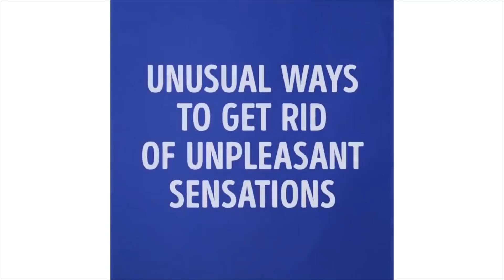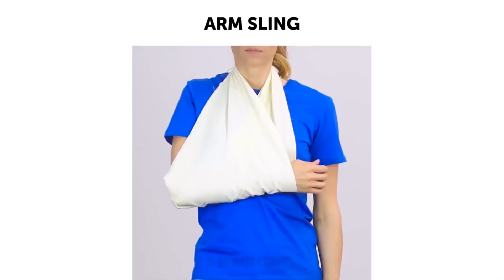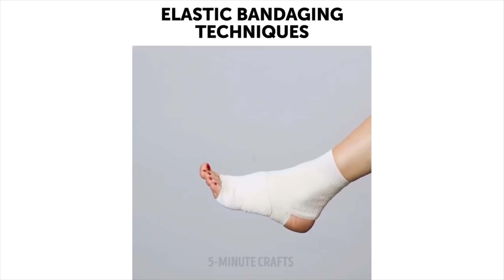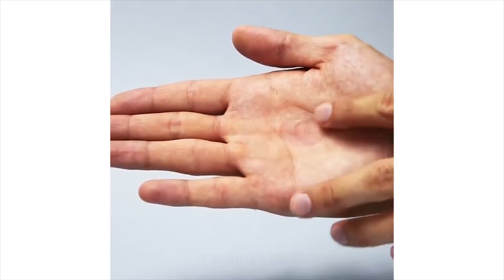35 TIPS DE SEGURIDAD Y PRIMEROS AUXILIOS QUE NECESITAS SABER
¡Aquí hay algunos trucos de seguridad y primeros auxilios que DEBES SABER!

¡Descubre excelentes métodos para vencer a un atacante, protege tu bolso de ladrón en la calle, haz máscaras respiratorias, quítate las esposas y muchos más consejos increíbles solo para ti! :)

También descubre cómo aplicar curitas y vendas elásticas correctamente. Cómo crear un cabestrillo para el brazo en caso de lesión, cura los cortes y moretones menores usando vaselina lo más rápido posible, asegura una herida abierta, haz una venda de gasa, elimina la migraña y mucho mas.

¡Mantente sano y salvo! ;)